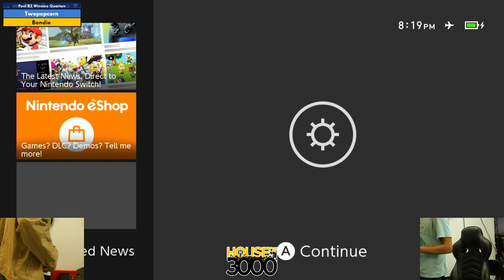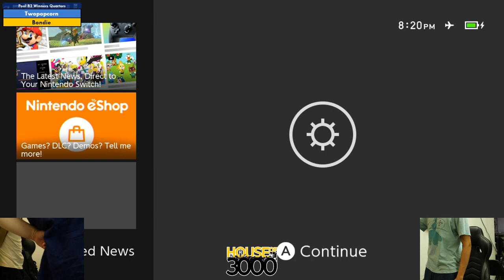Xeno345 Pool B2 Winners Quarters Twopopcorn vs Bondie